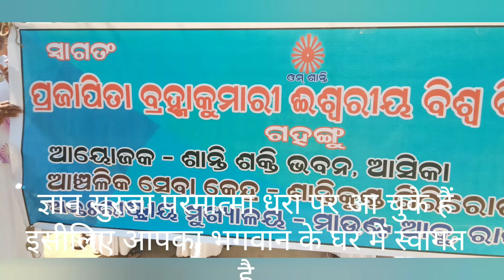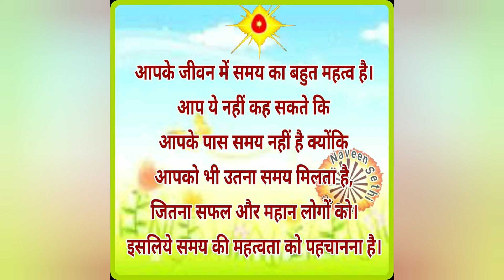स्वागत करते फंक्शन म्यूजिक , prajapita brahmakumari ishwariy vishwavidyalay, Shanti Shakti ASKA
BK 🙏 PRADEEP NAYAK